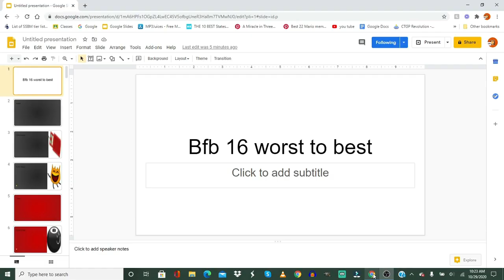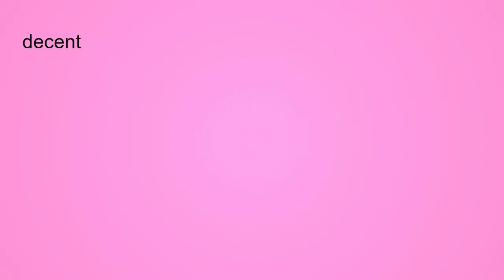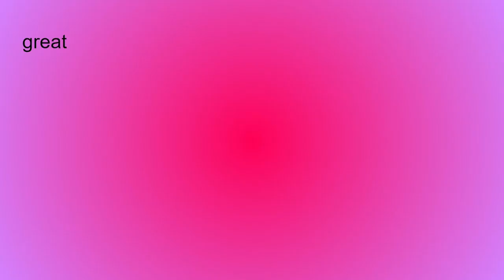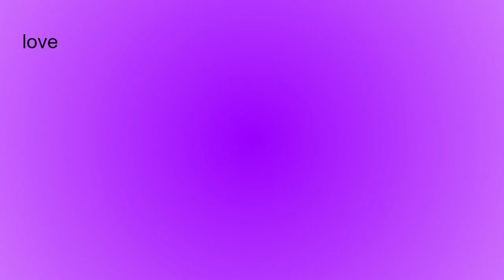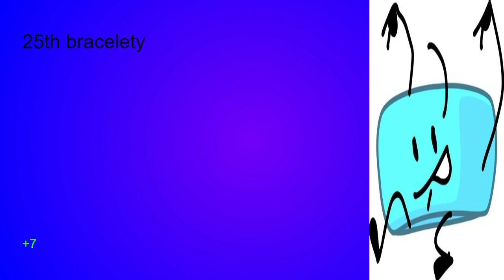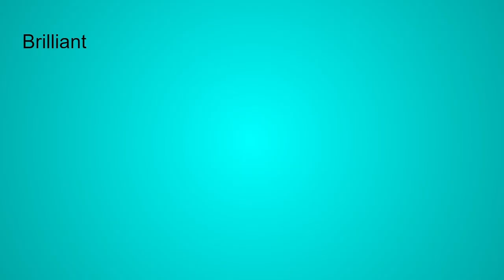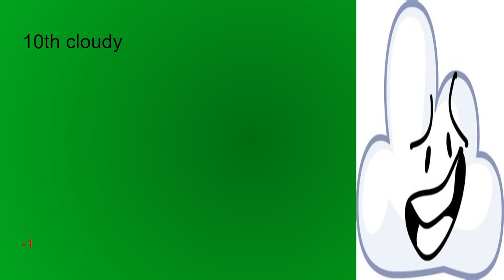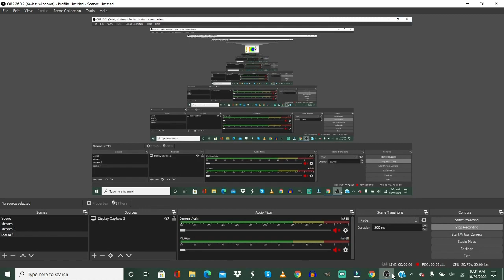bfb 16 worst to best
music
cosmic cove galaxy: super Mario galaxy by Nintendo
underverse: daydreaming
super Mario galaxy: gusty garden galaxy by Nintendo